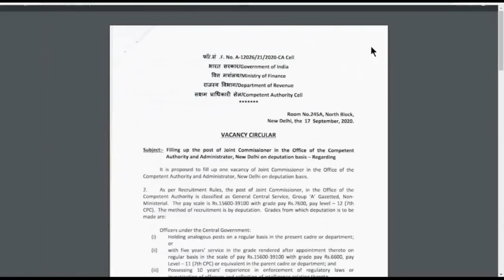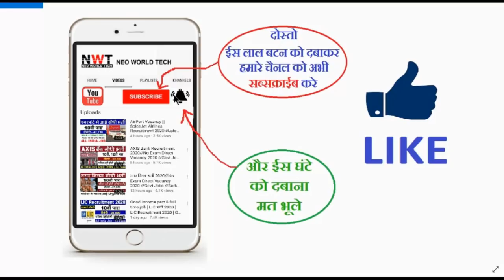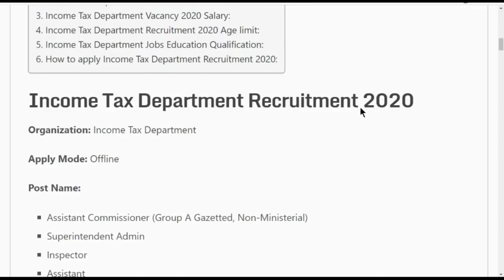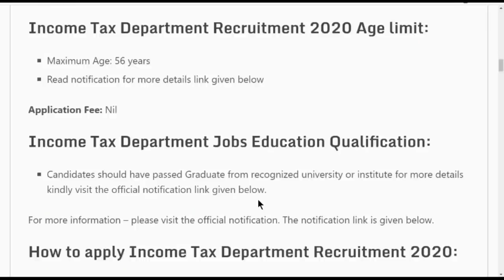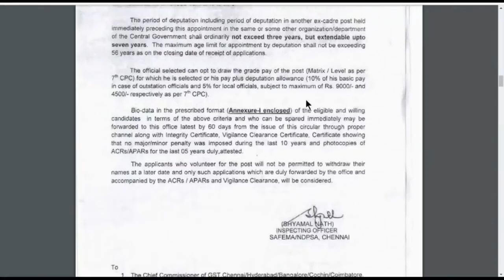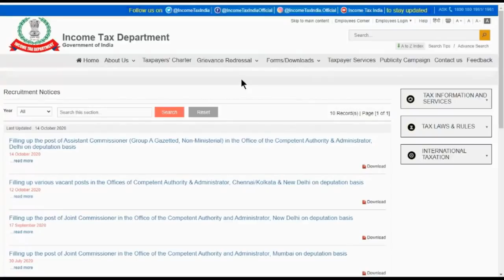INCOME TAX RECRUITMENT 2020|| NO EXAM || INCOME TAX VACANCY || GOVT JOBS || SARKARI NAUKARI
Jobs 2024
JOBS
Jobs Jan 2024
technical government job study all over india,income tax vacancy 2024,income tax recruitment 2024,govt jobs 2024,government jobs 2024,income tax jobs 2024,income tax bharti 2024,income tax inspector recruitment 2024,income tax recruitment 2024 apply online,income tax recruitment 2024 in tamil,आयकर विभाग भर्ती 2024,govt jobs in august 2024,आयकर विभाग भर्ती 2024 syllabus,job vacancy 2024,latest govt jobs 2024,new vacancy 2024,income tax mts recruitment 2024